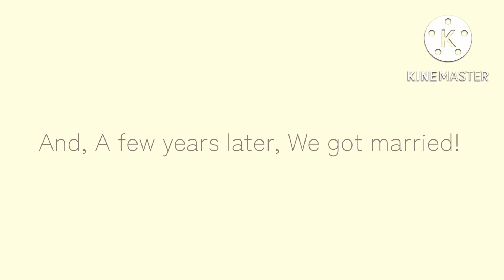✨ •To Love A Nerd• ✨ {GLMM} Part 1